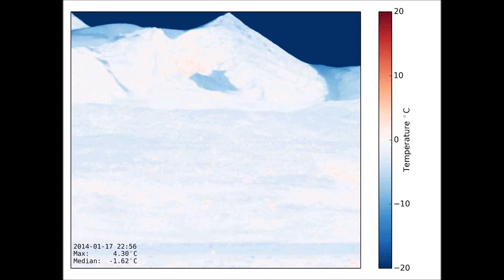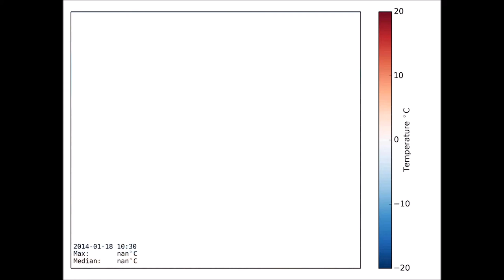Radiative heating & cooling near Lacroix, Taylor Valley, Antarctica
Almost a full day of land surface temperature observations from a thermal infrared camera near Lacroix Glacier in Antarctica's Taylor Valley. Times are given in New Zealand Standard Time (UTC+12).

Clearly visible are effects of surface type and moisture content on the rate of heating and cooling. The stream running along the valley floor is visible in the lower part of the image with the lowest temperature range throughout the day. As the sun begins to heat the surface in the morning, the effect of aspect angle becomes increasingly evident: east-facing slopes are receiving relatively more shortwave energy and thus heat faster than other surfaces.

The slope for which temperatures are measured is facing north, the sun is above the horizon for most of the day except for the time between ca 1am and 6am where it's behind the southern ridge. Temperatures are calculated from radiation measurements based on an average distance of 1000m, an emissivity of 0.95 and atmospheric moisture content of 30%.